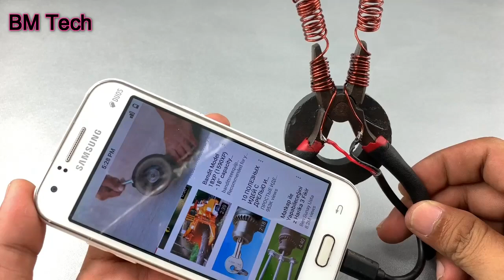get free internet wifi 100% - ​New free internet at home 2019